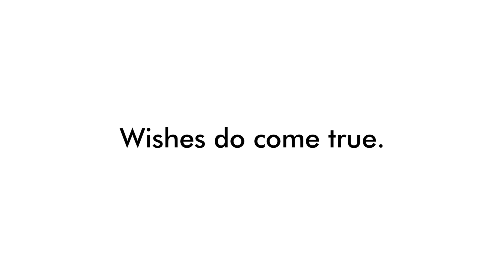Shimadzu Nexis GC-2030 - Users express their wishes for the next generation GC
Users of the analytical instruments have been facing issues all the time. Particularly for the GC, the wishes of some users are captured on this video.
Shimadzu has always listened to our customers to solve their problems, and the challenges of our society.